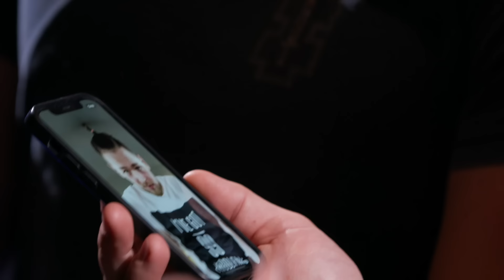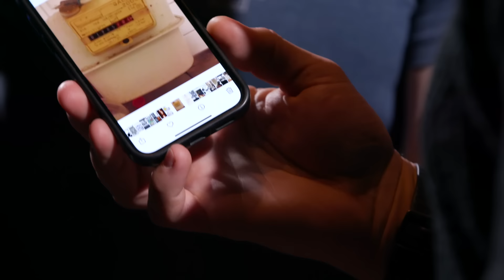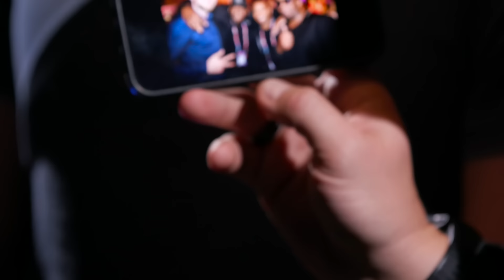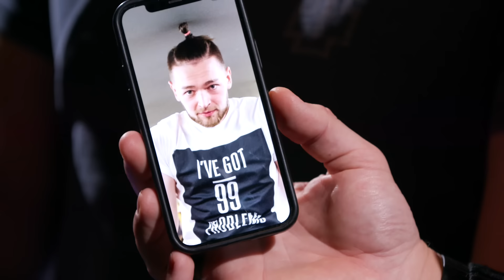Nepatogūs klausimai su Rolandu Mackevičiumi. Svečiuose – Jurijus Veklenko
00:00 Laidoje matysite
01:40 Leidimas ginklams ir treniruotės
06:20  Kodėl tapo Šauliu
11:40 Pravardė
13:10 Kur žaidžia „Airsoft’ą“
14:11 Atspėk, kas rankose
14:45 Kritika ir muzikinis kelias
21:18 Multi-žmogus
23:00 „Eurovizija“ ir kas vyko Tel Avive
24:55 Heitas, kurio niekas nedrįsta pasakyti į akis
26:30 Kodėl nebedalyvauja „Eurovizijos“ atrankose
27:04 Silvestras Belt
28:15 LGBTQ bendruomenė ir ar yra gėjus
29:11 Grupė „Rollikai“ ir kas labiausiai patiko iš narių
30:38 Darbas skambučių centre ir kaip tai užgrūdina
34:11 Didžiausia klaida, ar dar dainuoja ir kur galima paklausyt
34:52 Pati pirma nuotrauka telefone
38:06 Švyturys Nealkoholinis klausia
39:22 Atspėk, kas rankose
40:05 Kodėl Ievai sudaužė širdį ir dabartiniai meilės reikalai
42:30 Moterų dėmesys
43:51 Santykių minusai
48:50 Fantazijos.lt klausia